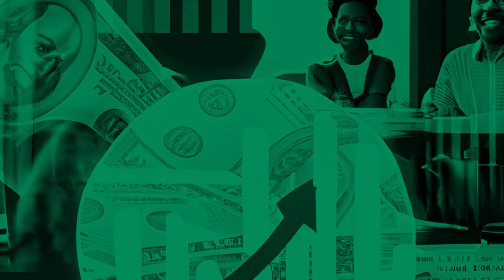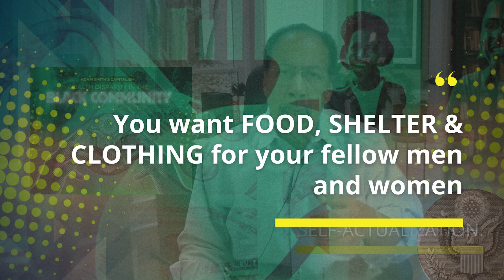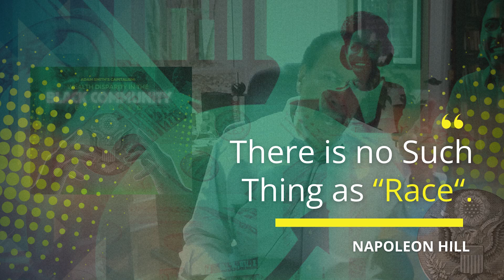Wealth Inequality and the Changing Face of Capitalism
Join me for a thought-provoking discussion on the essence of capitalism and its evolution over time. Adam Smith's words resonate with me as I identify as a capitalist, but not just any capitalist – one rooted in the principles of Adam Smith. We delve into the reality of today's economic landscape and how it differs from the capitalism Smith envisioned. We'll touch on taxation, wealth distribution, and the pursuit of self-interest for the greater good. From self-actualization to the concept of the divine community, we explore the profound ideas that should shape our society. Join this enlightening conversation, and let's strive together for a world where we all thrive.